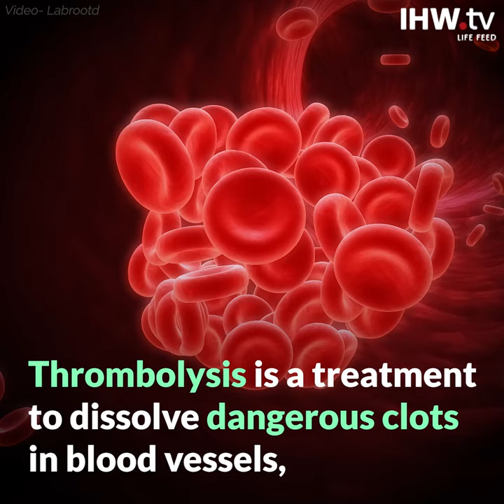India needs more Mobile Stroke Unit | IHW.tv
Assam creates history by treating the first, patient in a Mobile Stroke Unit, where a CT scan was performed and treatment was done to remove blood clots.

Assam Medical College and Hospital KMCH - Kovai Medical Center and Hospital Indian Council of Medical Research Samsung NeuroLogica